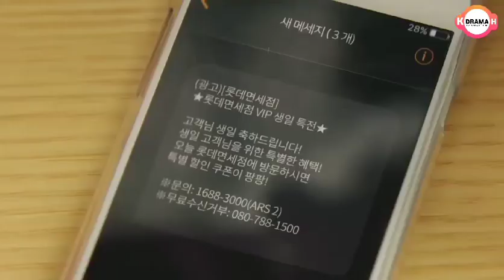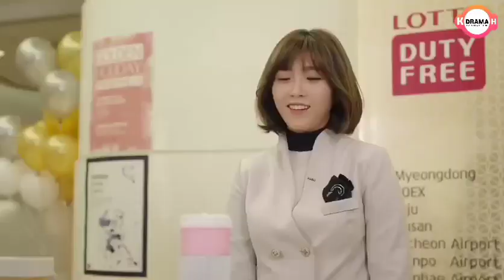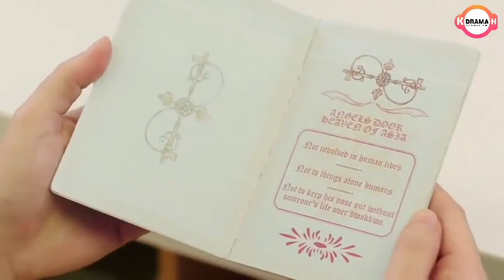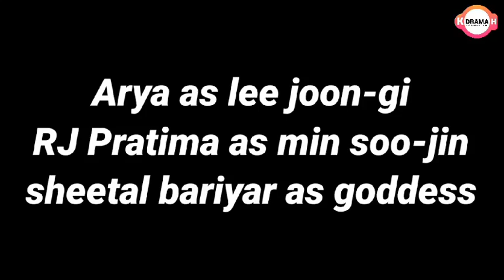LEE CHO HEE || CHO JI WO || K DRAMA DUBBED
k drama hindi dubbed
also,